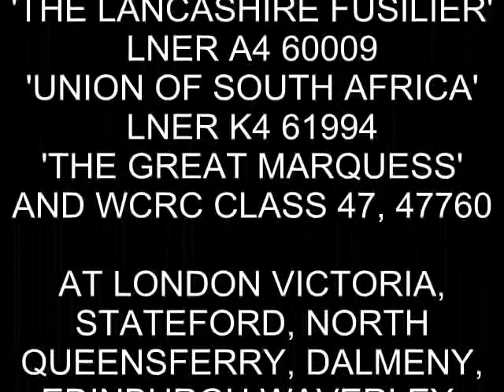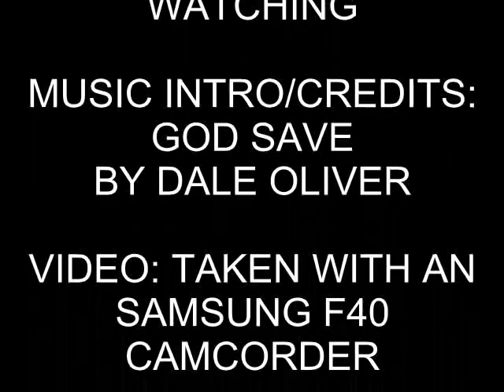The Great Britain VI Railtour (Between 20th & 28th April 2013)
The Great Britain VI railtour, this was a nine day event which took people all over to the south west into Devon & Cornwall, into South and Central Wales and up into Scotland, the last length took this down the East Coast Main Line into London Kings Cross.

First clip which was day 1 was filmed on the 20th April with Battle of Britain Class 34067 Tangmere departing London Victoria working to Exeter St Davids

I used the Saturday to head to Scotland day 4 is the next clip is at Slateford with Ian Riley's Black 5s, 44871 & 45407 The Lancashire Fusilier speeding through with a WCRC Class 47, 447760 stalking the Railtour, this was filmed om Tuesday 23rd April

24th April on the Wednesday went to North Queensferry to film 45407 The Lancashire Fusilier coming off the Forth Rail Bridge with Day 5 of the Railtour but was also nicknamed the Aberdonian, A4 60009 Union of South Africa brought the return journey back to Edinburgh Waverley which I've filmed at Dalmeny with the Class 47 following

Day 6 starts at Edinburgh Waverley heading to Thornton TC to split the train, this was worked by Black 5, 44871, at Thornton the train split up, 44871 went to Inverness and LNER K4 61994 The Great Marquess took the train from Thornton TC to to Fort William, caught this length at Larbert

Day 8 waited for both lengths to come through Edinburgh Park, 61994 The Great Marquess passed working the Fort William to Edinburgh Waverley at 1707 and First ScotRail Class 170, 170428 nearly bowled people on the other side, later on just after 7pm, Ian Riley's Black 5s, 44871 and 45407 The Lancashire Fusilier, brought the Inverness portion of the Great Britain VI back into Edinburgh Waverley, managed to catch the next train and head into Edinburgh Waverley to catch them arriving and Class 47, 47760 was there again to take the stock and the locos back to Craigentilly

The last day, Day 9... an A4 at Edinburgh Waverley, 60009 Union of South Africa was dragged in with the coaching stock by WCRC Class 47, 47760, at 0933 the A4 sounded the Whistle and departed with the last length to York when 4464 Bittern took the tour over to London Kings Cross

filmed on 20th,, 23rd, 24th, 25th, 27th & 28th of April 2013